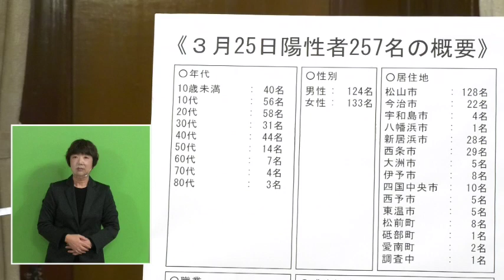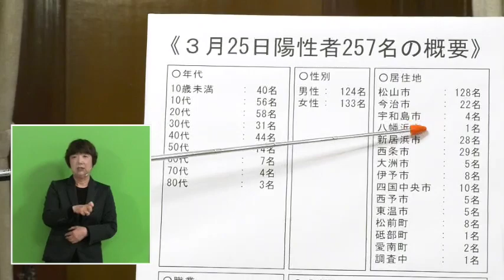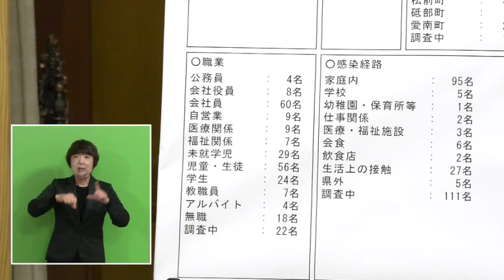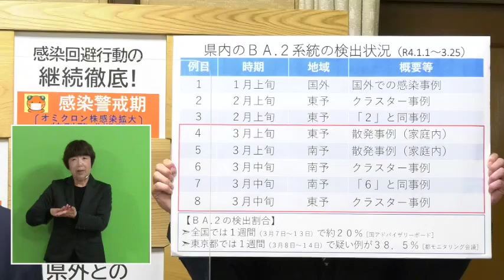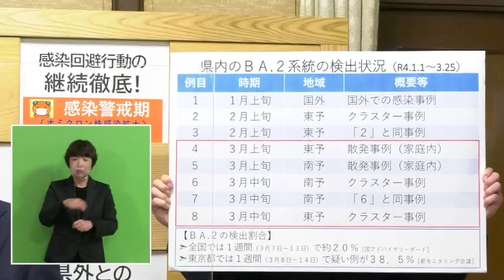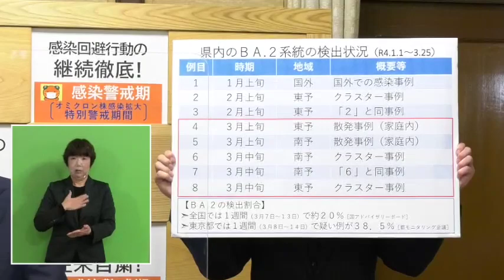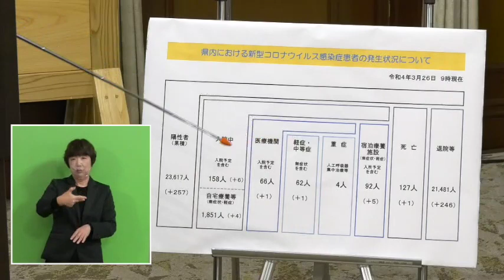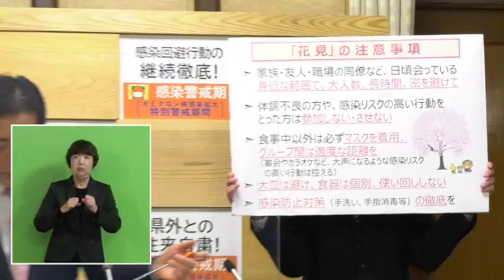新型コロナウイルスの感染の確認等（3月26日公表分）に係る知事からの報告・メッセージ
令和4年3月26日の新型コロナウイルス感染症に関する知事からの報告・メッセージ動画を公開します。